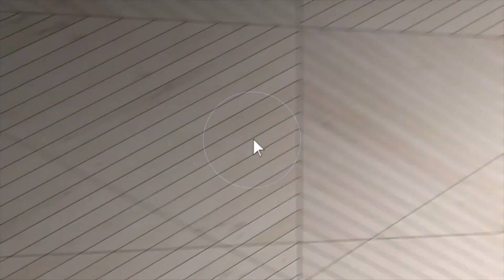2244 Fairport Rd, Waterford Twp, MI